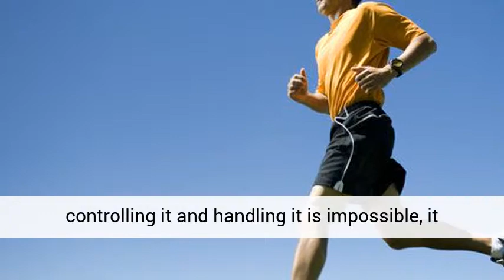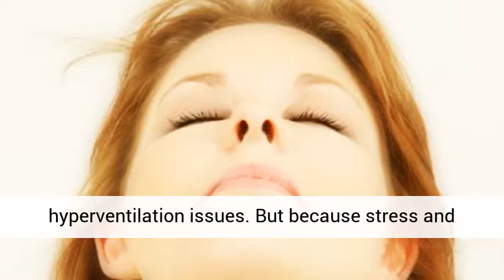2 Methods To Stop Anxiety and Panic Attacks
It is very true that many people are struggling to fight panic and anxiety attacks every day. And since overcoming it takes a lot of effort and commitment, people are looking for a way to end an anxiety attacks and panic attacks quickly. But because this disorders stems from the experience you’ve had, biology and personality, getting rid of it immediately is quite very impossible to accomplish. But that doesn’t mean that controlling it and handling it is impossible, it just means you need some great tips so that you can fight this disorder properly.